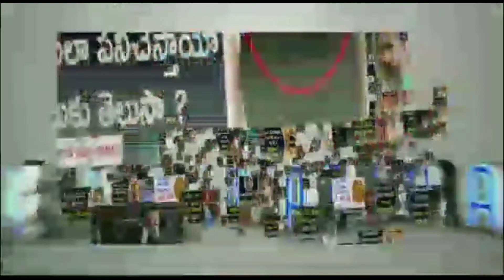Allu Arjun Shocks Pushpa Director Sukumar | Rashmika Mandanna | DSP | Tollywood News 2021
Allu Arjun Shocks Pushpa Director Sukumar, exclusively on News Mantra. Pushpa movie ft. Allu Arjun, Rashmika Mandanna & Others. Music composed by DSP. Directed by Sukumar.